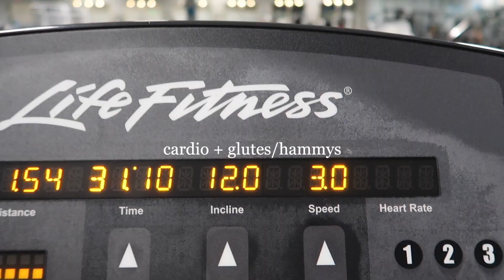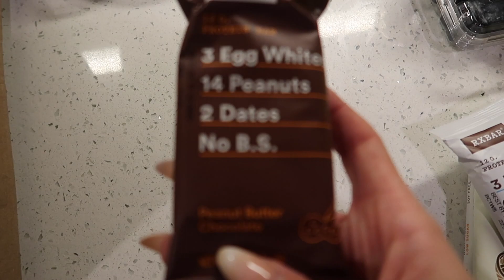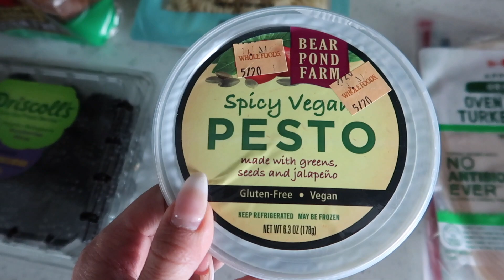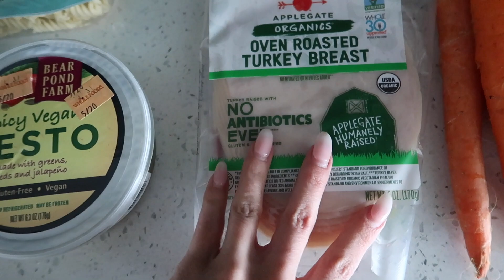Moving out of my apartment!?? new desk arrives & more!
Moving out of my apartment!?? + new desk arrives